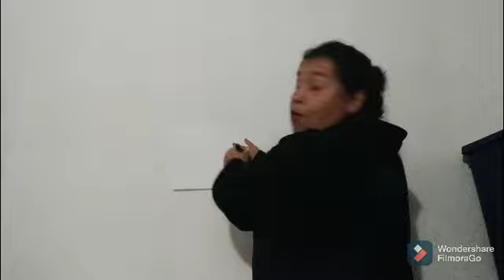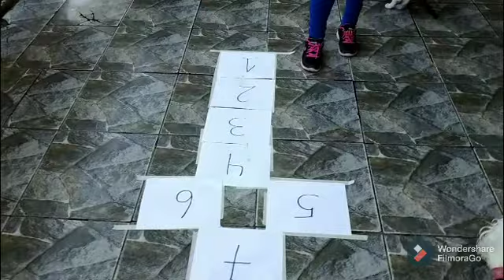jugando con los números Medio Mayor B